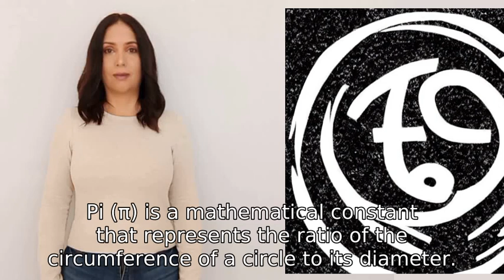What's the story behind pi π and why is it so important?